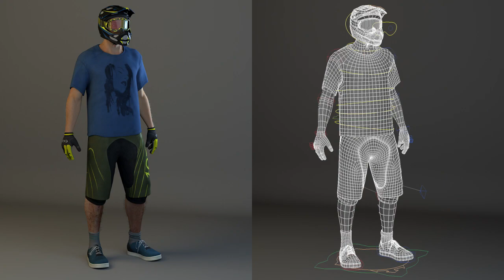APEX - VFS Demoreel by Mischa Kolbe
This is the final demoreel I created during my year at Vancouver Film School. It wasn't intended to become a bike-commercial, but that's pretty much what happened :D Thanks again to YT industries for letting me use their bike-design as reference and their logos!

Credits:
Assembled bike rig:
Amer Alameddine

Sound Design and Music:
Thomas Stahel

Everything else:
Mischa Kolbe